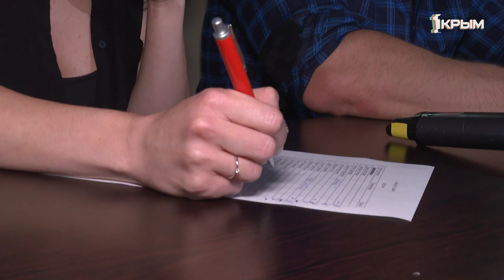ПРЕМЬЕРА реалити-шоу «АКУЛЬЯ СУШКА»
На телеканале «Первый Крымский», 14 сентября стартовал новый проект - «Акулья сушка», автором которого является известный крымский спортсмен, «Акула» соревновательного тренинга и фитнес - индустрии - Андрей Шарков . Задача - похудеть на максимальное количество килограмм за 3 месяца, главный приз - бабло, сумма - 50 000 рублей!